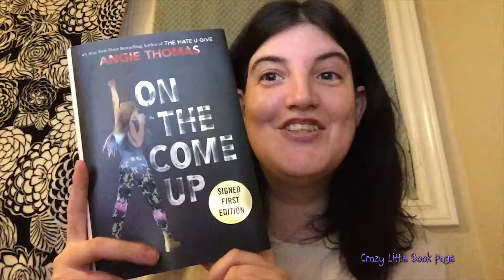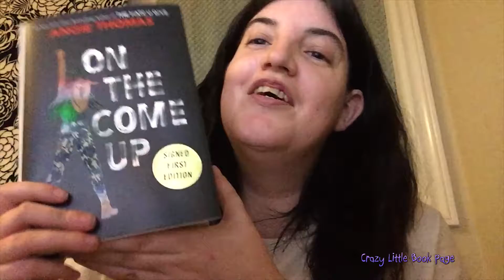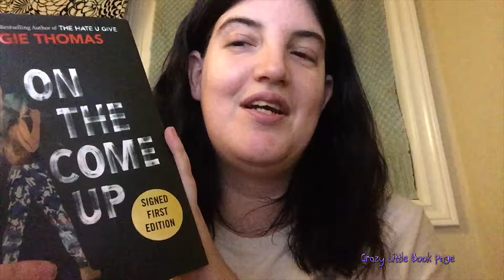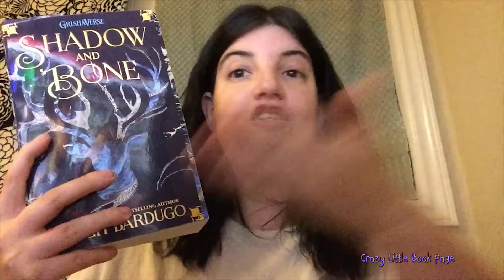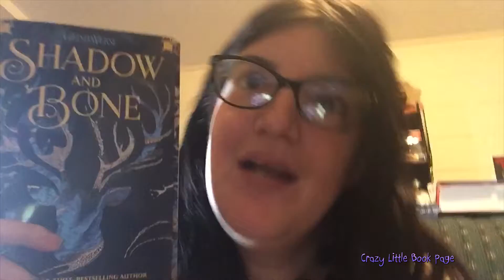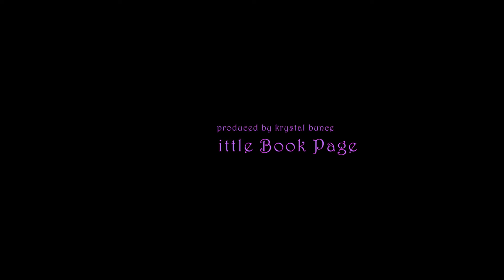February 14th Vlog: The one where I finish all the books!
I hope you Enjoyed this video, and had a wonderful Valentines day, if you liked this video please like, Subscribe and click the little bell notification to be notified when I add content to my channel.